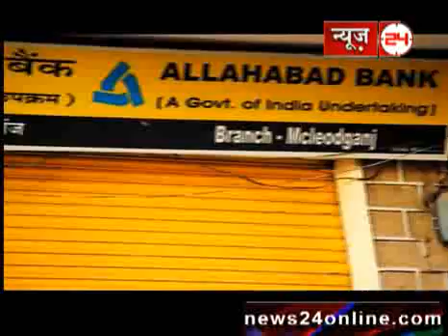Naukri24 Episode 09 Oct. 2010 Part - 3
Watch Naukri24 videos on News24 for latest jobs opening in India.